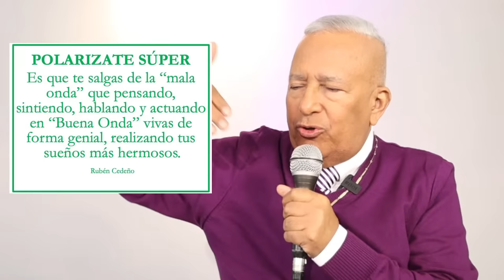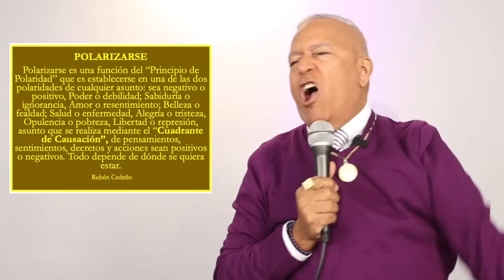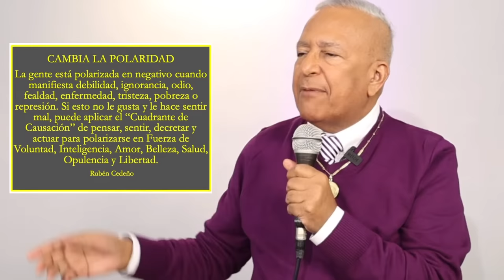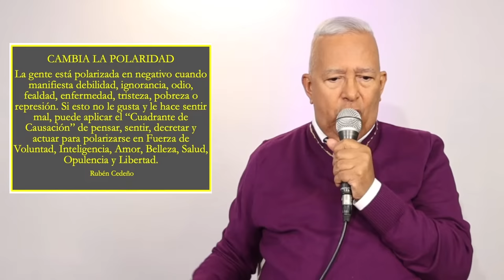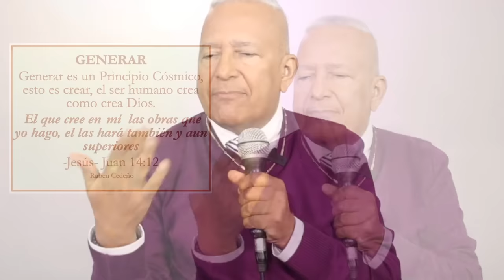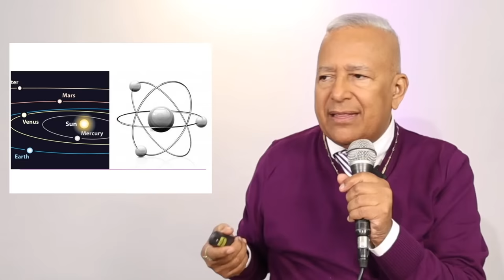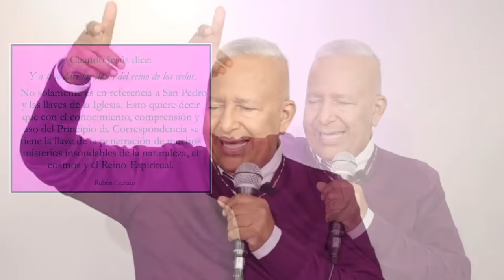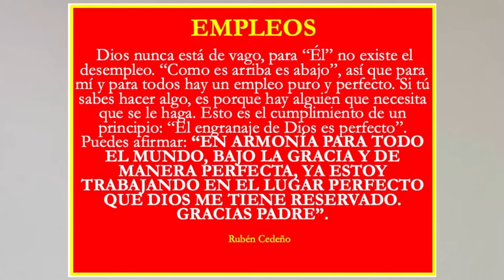POLARÍZATE SUPER | Rubén Cedeño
POLARÍZATE SUPER
Cátedra METAFÍSICA PILARES PLUS
Rubén Cedeño

10 de JUNIO 2023
Escuela Metafísica de Buenos Aires

CUENTA BANCARIA PARA DEPOSITOS: BANCO DE LA NACIÓN ARGENTINA
Cuenta a nombre de Asociación Civil Grupo de Metafísico de Buenos Aires
Cuenta Corriente Especial n° 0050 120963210
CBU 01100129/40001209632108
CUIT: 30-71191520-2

Para enviar el comprobante:
Fernando Candiotto